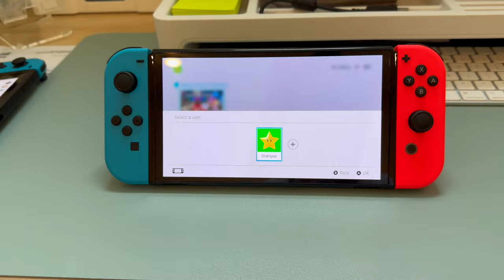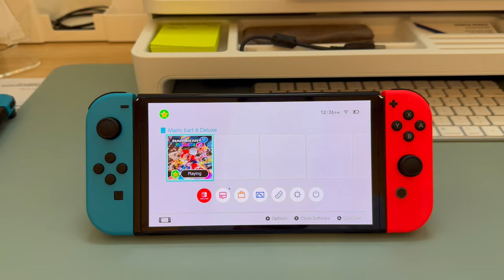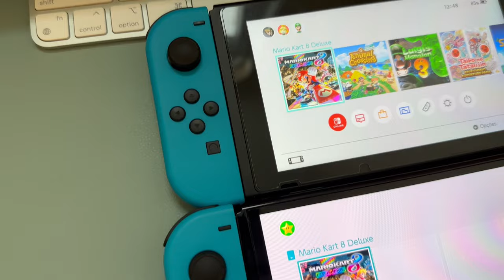[4K] N.Switch Oled VS N.Switch V2 - Comparação no modo portátil!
Hj trago um comparativo entre o Nintendo Switch OLED e o Nintendo Switch V2.